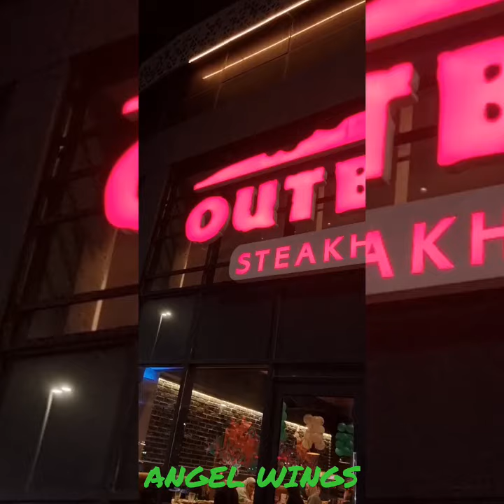Foodie vlog instagram restro youtubeshorts (Outback) ytshorts